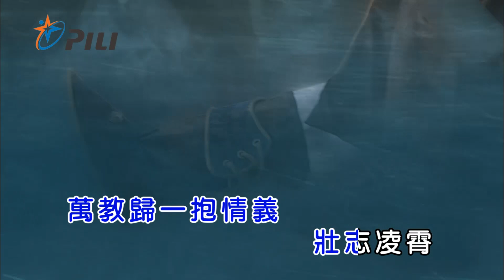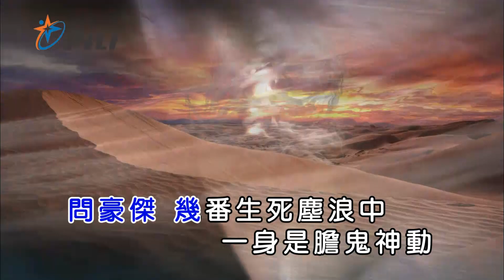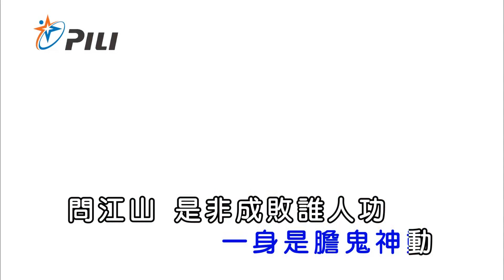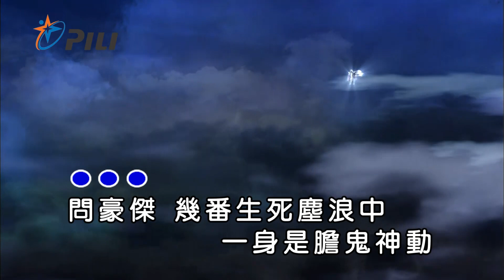【劉昱賢】烽火狼煙(万堺塵濤第二片頭曲)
◎詞：廖明治
◎曲/編曲：丁天牧
◎演唱：劉昱賢
◎專輯出處：霹靂英雄音樂精選59
◎KTV點播代碼：74144

◎歌詞：

狼煙四起江湖路 風雨飄搖
萬教歸一抱情義 壯志凌霄

烽火 戰聲隆隆 八方會群龍
放眼遍地血紅 万堺一統 誰稱王

問豪傑 幾番生死塵浪中
一身是膽鬼神動
問江山 是非成敗誰人功
浩瀚天地葬英雄